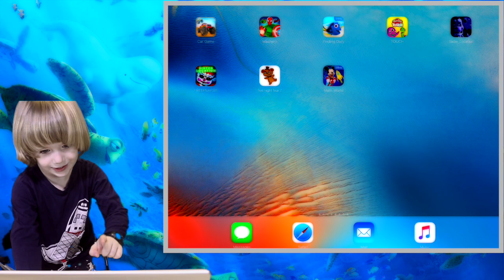Finding Dory - Baby Dory Bag of surprise blind bags from Disney Pixar Finding Dory Game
♥ Welcome to Gertit's Adventures Channel

Disney•pixar's “finding dory” reunites everyone’s favorite forgetful blue tang  dory  with her friends nemo and marlin on a search for answers about her past game.